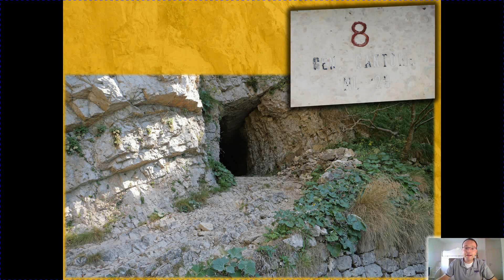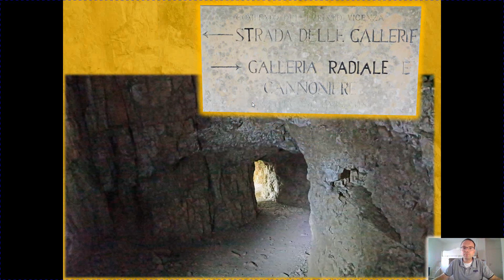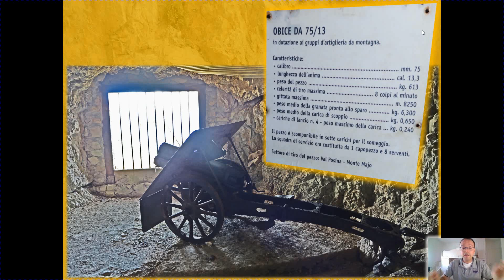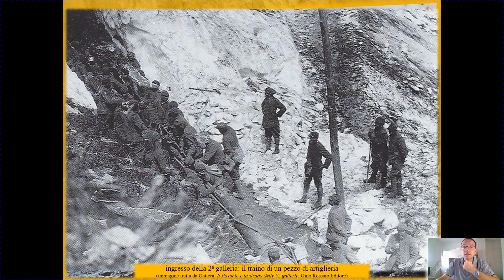La strada delle 52 gallerie sul Pasubio (5/12) - gallerie 7-8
Si illustrano gli elementi più significativi delle seguenti gallerie:
- 7 Galleria (35m), Generale Cascino
- 8 Galleria (23m), Generale Cantone
- Si analizza l’obice 75/13 collocato nella galleria 8